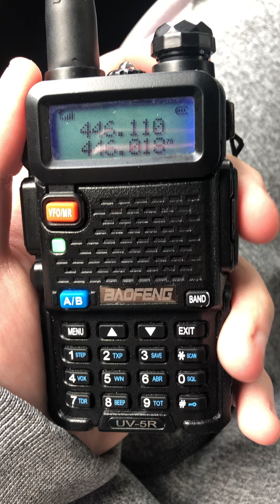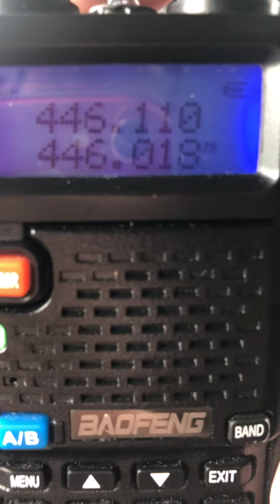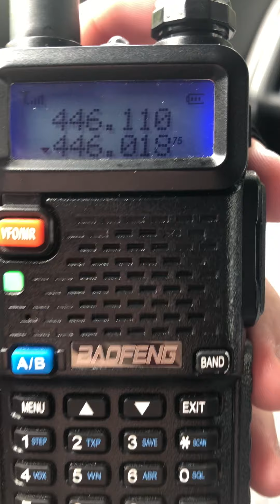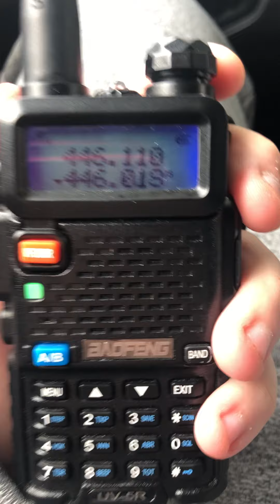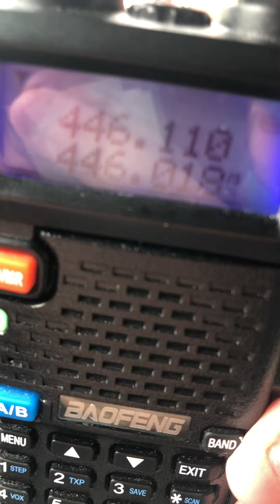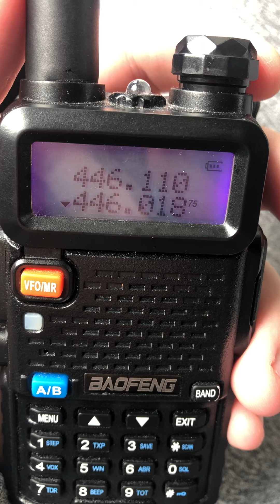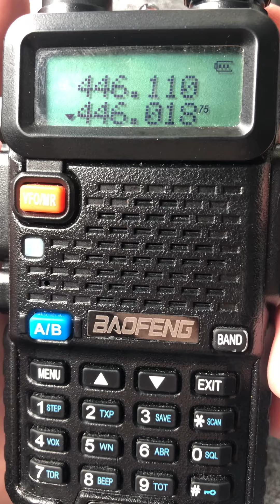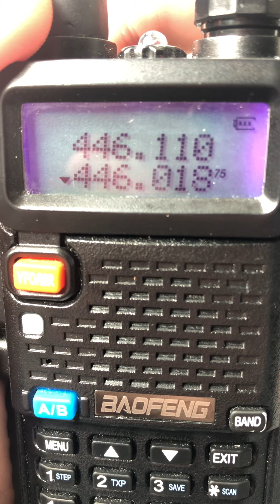On the handheld speaking to PMR people on radios